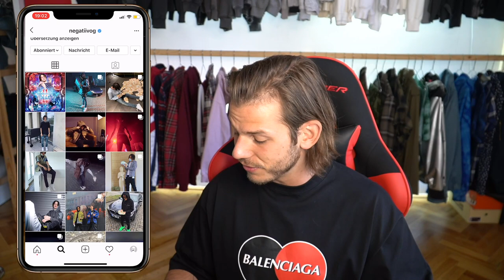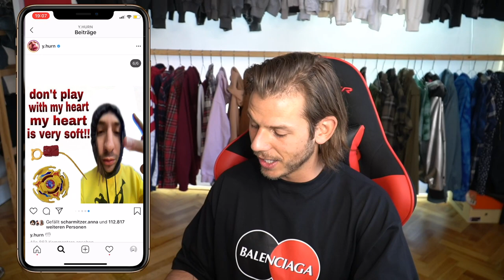Die TOP 5 Österreicher mit dem nicesten Style !!